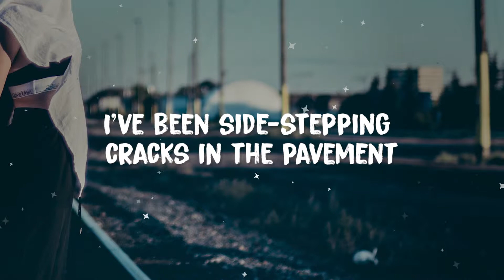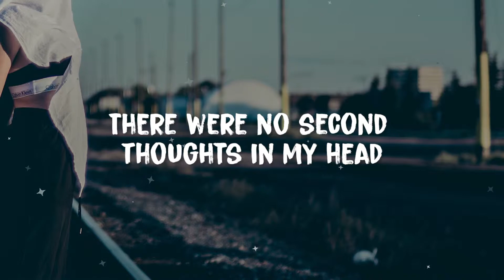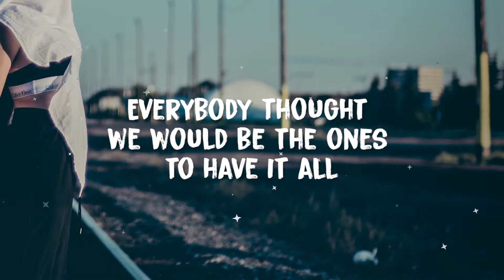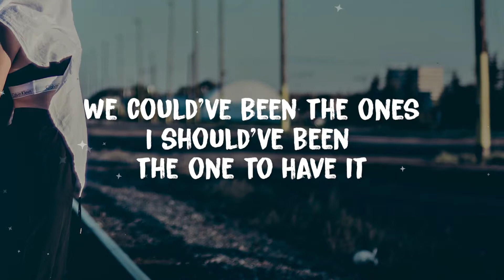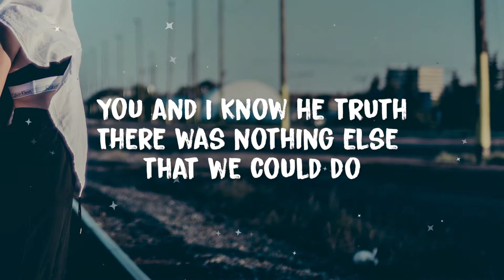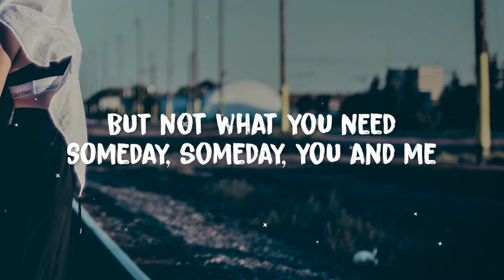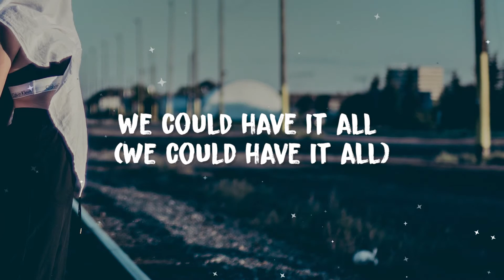P!nk - We Could Have It All (Lyrics)